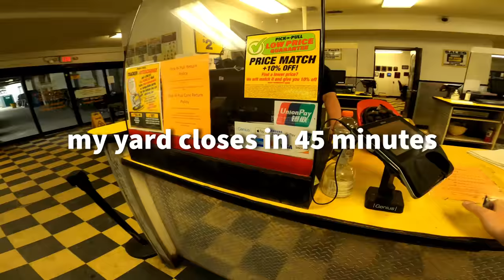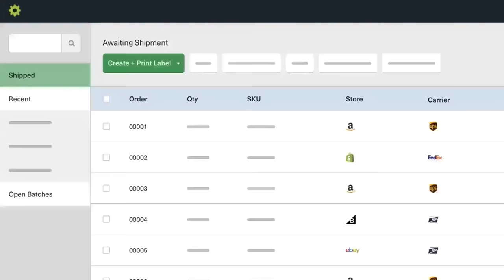Junkyard BOAT BUILD Challenge!